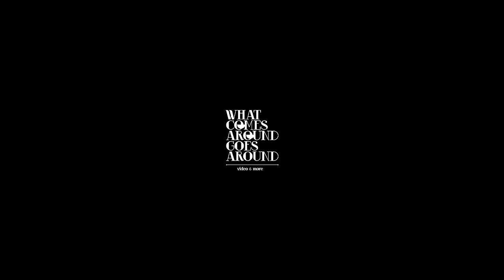BISON BISOU : Concert sauvage @Palma Festival 2016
À l'occasion de la toute première édition du PALMA FESTIVAL à Caen, BISON BISOU, en toute douce violence, s'est produit au beau milieu de la brocante de Cédric, entre pied de lampe en forme de chérubins aux culs bénis et autres trésors antiques.
Au PALMAsqué, BISON BISOU, c'est une expérience tonique comme une gorgée d'Orangina; de l'énergie de haut en bas.